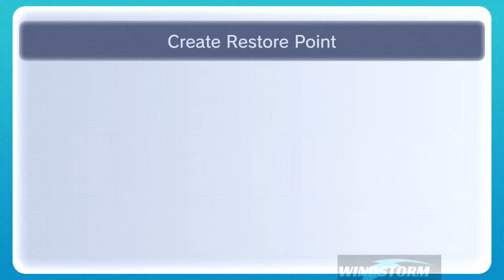Legend of Zelda: Ocarina of Time pt.58 "We Fight Twinrova!"